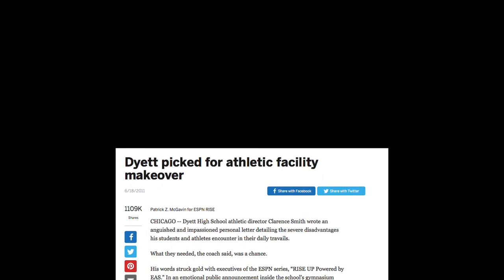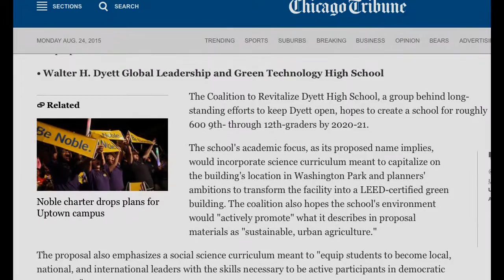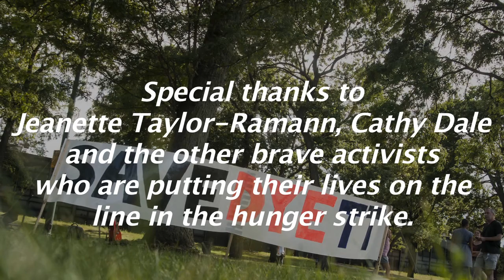Hunger Strike for Dyett High School